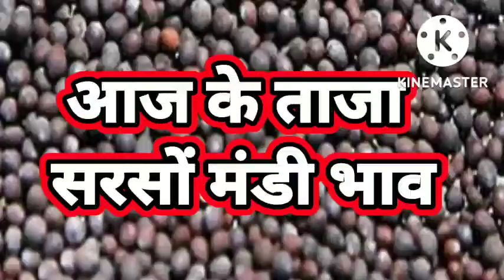sarso bhav,mandi bhav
sarson ka rate
sarso price today
sarso price
sarso ka rate today
sarso rate
sarson ka kya rate hai
ncdex live sarso
pili sarso ka rate
sarson price
sarson ke rate
sarson ka rate kya hai
aaj ka sarson ka rate
sarso mandi rate today
sarso ka price today
sarso seeds price
ncdex sarso price
sarso ki khali price
sarso ka price
kali sarso ka rate
ncdex sarso price today
today sarso price
sarson rate
sarson ka price
sarson ka aaj ka rate
sarso live rate
sarso commodity price
pili sarso price
sarso 1kg price
sarson ka rate aaj ka
sarso price per kg
1kg sarso price
sarson price today
pili sarso price today
sarso ncdex price
sarson ka rate today
yellow sarso price
sarso today price
sarso beej price
peeli sarson ka rate
kali sarso price
sarso per kg price
sarso mandi rate
5222 sarso price
ncdex live sarso price
pili sarso ka rate today
kali sarson ka rate
sarso ki khali wholesale price
sarso seed price today
peeli sarso price
sarso price per quintal
black sarso price
price of sarso
aaj ka sarson ka rate kya hai
sarson mandi rate
1 quintal sarso price
pili sarson ka kya rate hai
sarso 100kg price
sarso ke rate
sarso share price
pila sarso ka rate
sarson ki khali ka rate
sarso ka rate aaj ka
sarson ka mandi rate
kali sarso price today
yellow sarso rate today
sarso dana price
sarso wholesale price
sarso mandi price
sarson khali price
sarso ke beej ka rate
sarso seed rate
sarso bij price
sarso ka rate kya hai
payoneer sarso price
pili sarson ke rate
white sarso price
pili sarso rate today
peeli sarson ka rate today
today sarso ka rate
pili sarso price today 2021
rate of sarso today
kala sarso price
kali sarso ka rate today
mandi rate sarso
pili sarso rate
sarso market rate
sarson ke price
today sarson price
sarso price 1 kg
pili sarson ka rate
mcx sarso price today
sarso mandi price today
pili sarson price
mcx sarso rate
sarso today rate
sarso market price today
mandi sarso rate
sarso rate per kg
rate of sarson
sarso ke price
today sarson rate
kali sarson ka kya rate hai
sarso rate mandi
peeli sarso ka rate
sarso kya rate hai
sarso live price
sarso ka mandi rate
price of sarson
peeli sarso rate
pili sarso mandi rate
peeli sarso price today
kali sarso rate
pili sarso ka price
sarson ka market rate
sarso ka market rate
kala sarso ka rate
ncdex share price sarso
price of sarso per kg
today sarso mandi rate
sarso latest price
sarso ke rate today
kali sarson price
sarso beej rate
sarso rai price
pili sarson ka price
pili sarson rate
sarso wholesale rate
sarso ka seed rate
5210 sarso price
sarso 5222 price
sarso ka rate 2021
pili sarso ka rate 2020
cost of sarso
sarso ki khari price
yellow sarso rate
sarso price in market
seed rate of sarso
rate of pili sarso
peela sarso ka rate
sarso dana rate
kali sarson ka price
pusa sarso 28 price